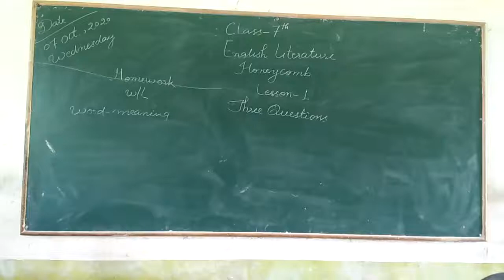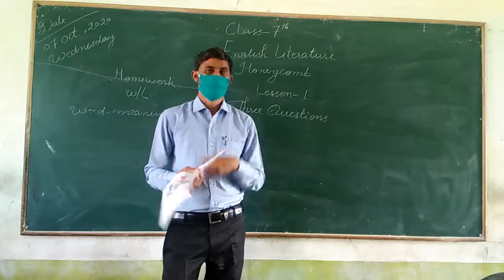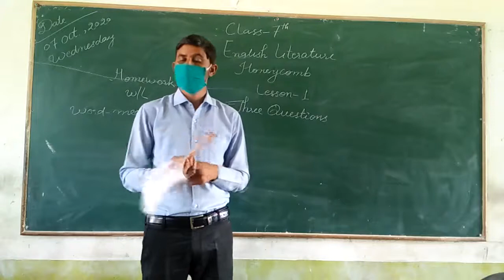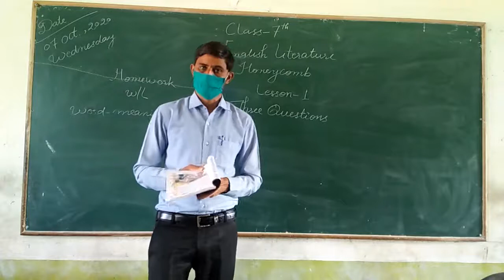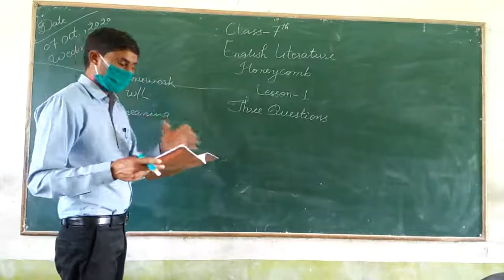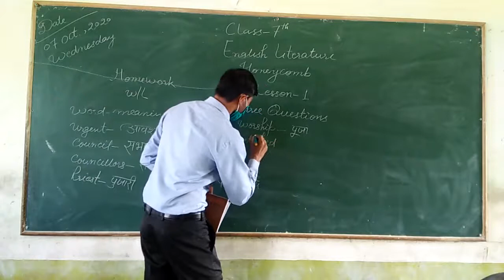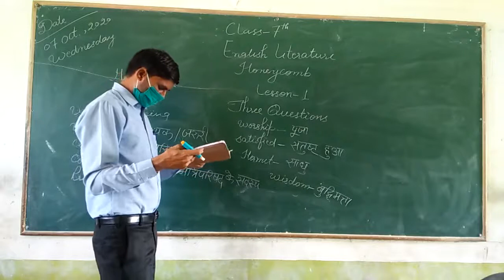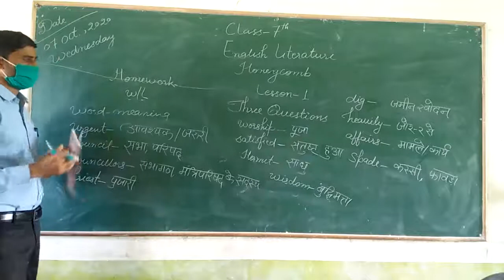7Th Eng Litrature 1